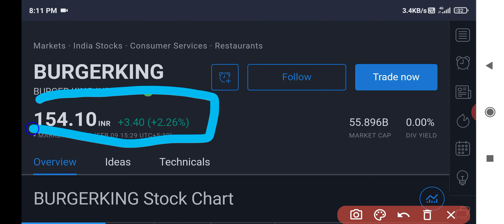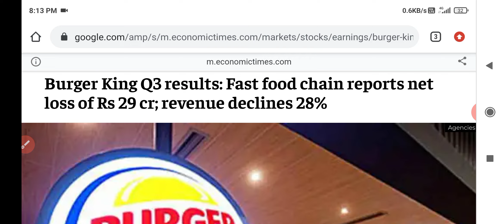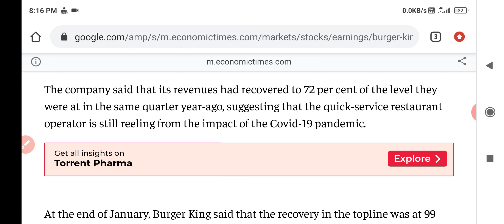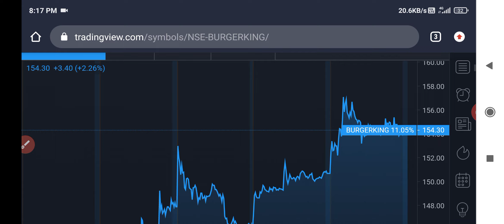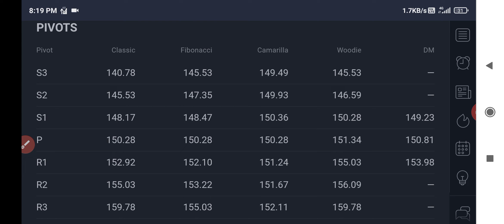Burger king q3 result | Burger king result today | Burger king share price | Burger king results